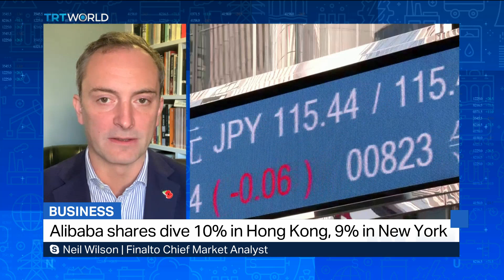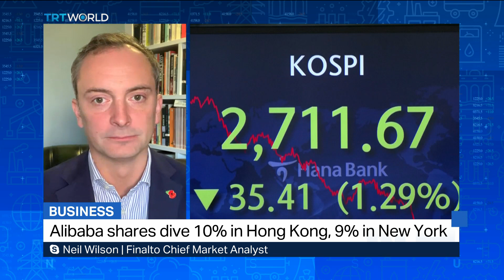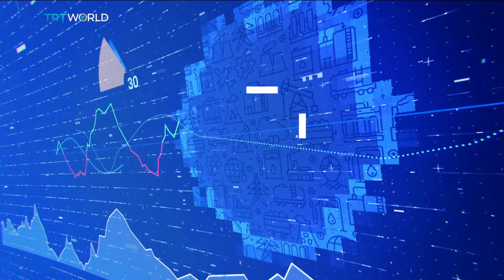$20B wiped off Alibaba's market value as cloud unit IPO canned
Alibaba led losses in Hong Kong after its shares plunged more than 10 percent on Friday. That's as the Chinese e-commerce giant announced it had scrapped plans to spin off its 11-billion dollar cloud computing unit, citing uncertainties over US export controls on chips related to artificial intelligence. The drop-- potentially its biggest one-day fall in more than a year, wiped about 20 billion dollars off its market value. The Chinese tech giant first revealed plans to split into six units in March, spurring hopes for a wave of listings that would increase shareholder value and boost growth. It also follows the company's disappointing third-quarter earnings announced on Thursday. Alibaba's US-listed securities closed down 9-percent  following the news.